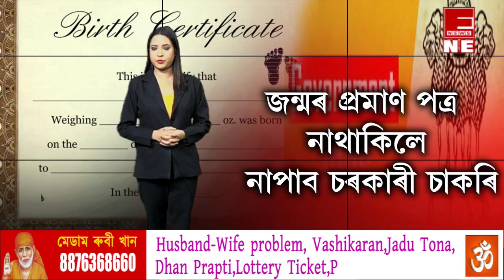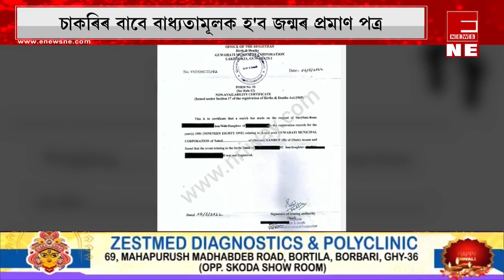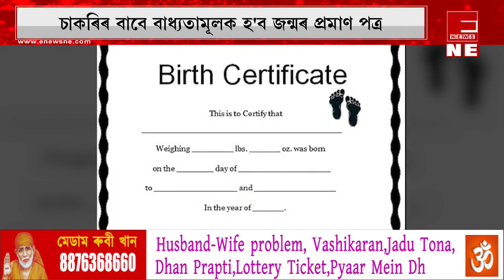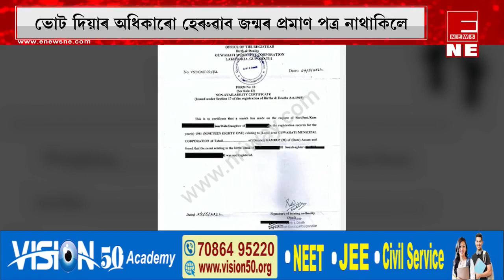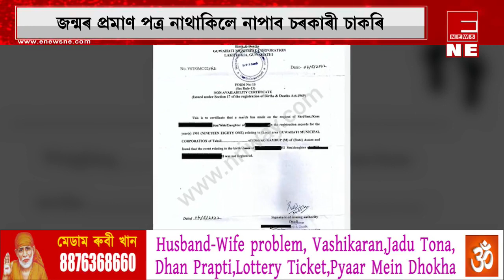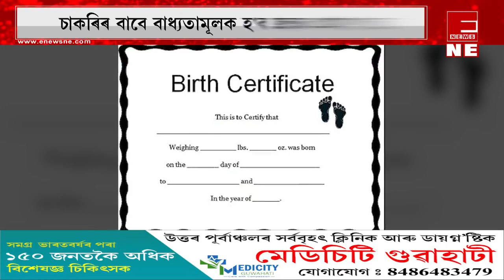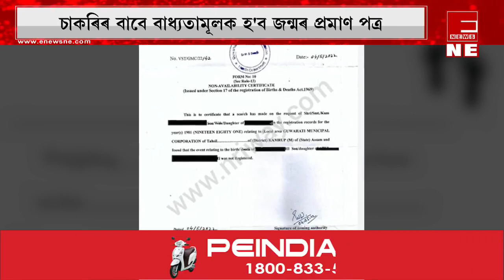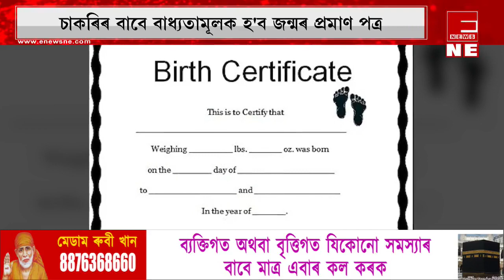জন্মৰ প্ৰমাণ পত্ৰ নাথাকিলে বিপদত পৰিব আপুনি, হেৰুৱাব সকলো অধিকাৰ